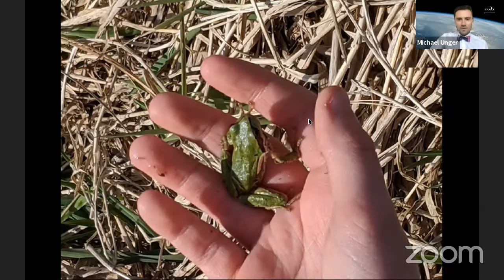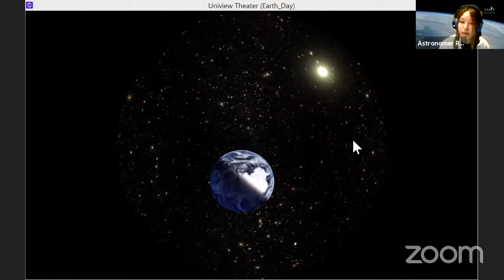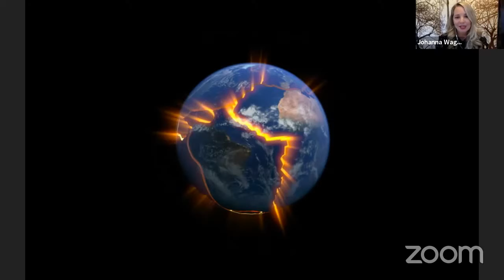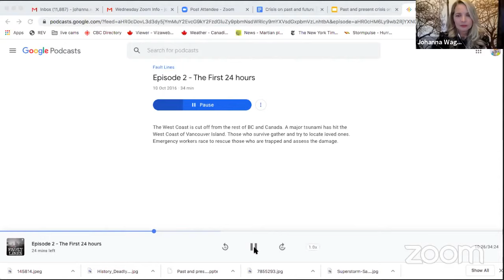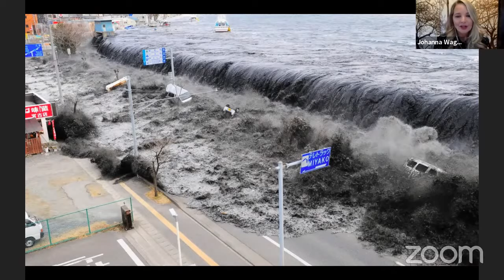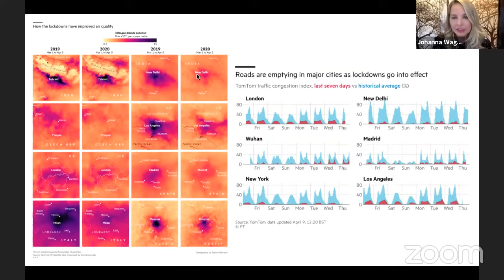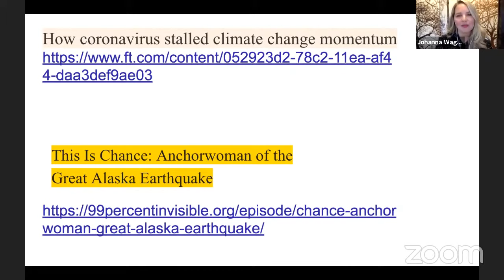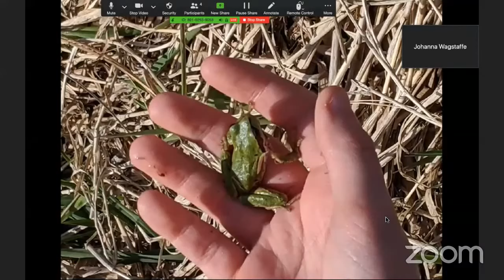Virtual Cosmic Nights: Earth Day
Join us for our first-ever virtual Cosmic Nights and celebrate the 50th anniversary of Earth Day with us. Our host Michael Unger will be joined by our astronomer Rachel Wang for a planetarium-style talk, and by guest lecturer Johanna Wagstaffe from the CBC.

Johanna shared these links during her presentation:
How Coronavirus Stalled Climate Change Momentum

This is Chance: Anchorwoman of the Great Alaska Earthquake

Thanks to the Canadian Space Agency and UrtheCast for making their videos available for our event.